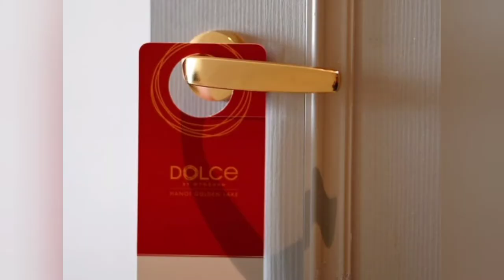दुनिया का पहला सोने का HOTEL || world's first gold-plated hotel in Vietnam || nickupdatingfacts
Hello guys,